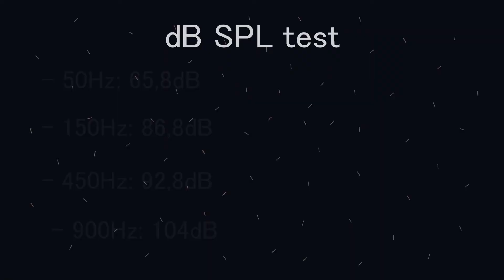Trust Eleno Headset headphones sound SPL dB test + quick review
Trust Eleno Premium Headset sound music audio SPL dB test on ipod classic + quick review about this gaming headphones. Premium quality headset with microphone for notebook, ultrabook, tablet and smartphone; for listening to music and chatting. Main key features: Inline volume remote control, Adjustable headband and microphone, Soft ear cups with brushed metal look, Detachable microphone and Comfortable to wear.

[-] Hазвание видео RU: Наушники Trust Eleno  - Обзор и SPl dB тест наушников

[-] Video nosaukums LV: spēļu austiņu Trust Eleno, pirmais izskats un bass dB test

My Production Equipment gear:
- 2x light tripod & Lighting umbrellas + 4x CFL Bulb Studio Lights  5500K (2x45w +2x115w) + 4x50w LED spotlights